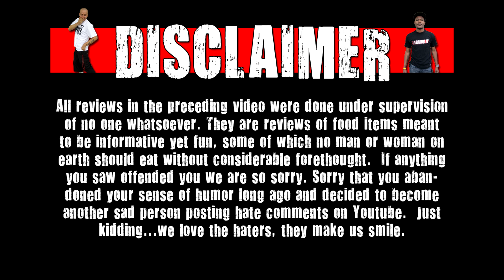CarBS - Sonic Honey BBQ Seasoned Jumbo Popcorn Chicken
Welcome to CarBS! On this show Matt Zion will be reviewing food/drinks in his car to get them out to the fans asap! Today Zion reviews Sonic Honey BBQ Seasoned Jumbo Popcorn Chicken.